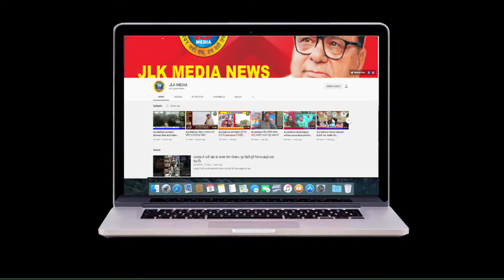JLKMEDIA Panchayat gondla of RS Pura block sarpanch kick starts lane and drain works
Panchayat gondla of RS Pura block sarpanch kick starts lane and drain works

（￣ー￣）